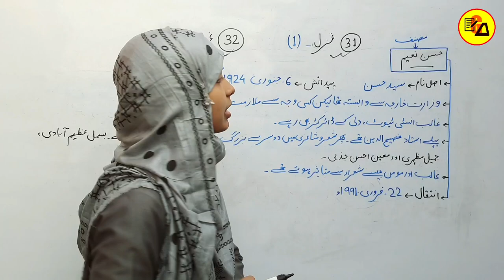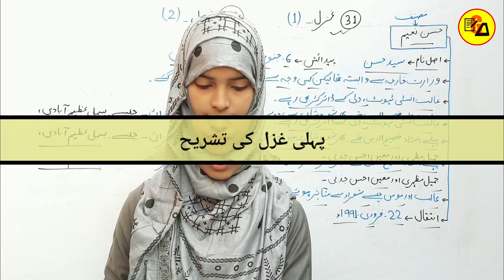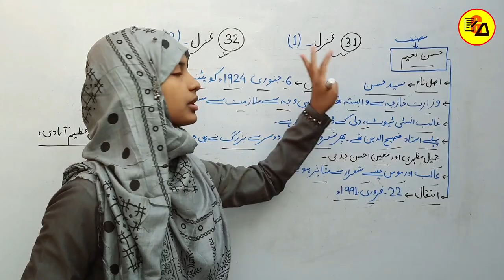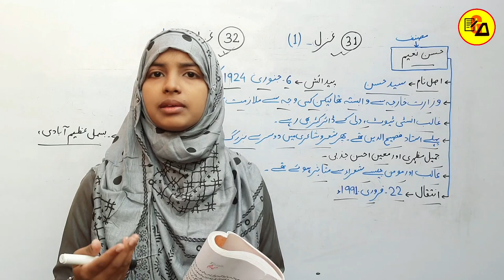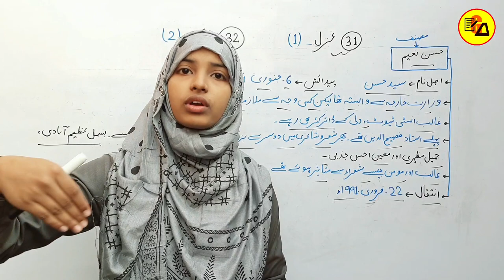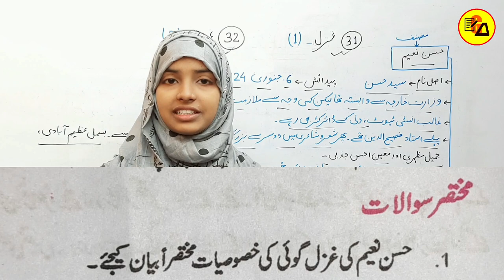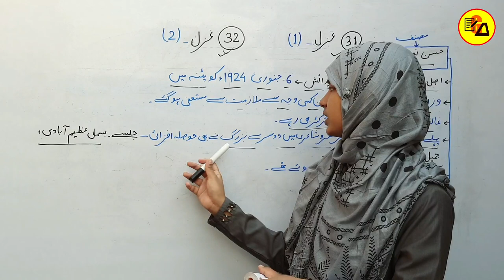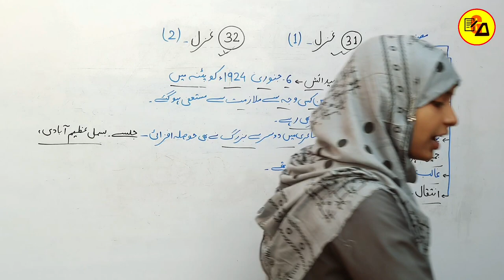Hasan Naeem ki Gazal|About Hasan Naeem|Gazal ki Tashreeh|Class 10 Urdu Chapter 31 & 32 By Muskan mam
Best Wishes :-
Hello Students in this video it has been discussed about Urdu Chapter - 31 and 32.

इस वीडियो में कक्षा 10वी उर्दू के दरख्शा किताब से 31वे और 32वे चैप्टर की समाप्ति पूरी तरह से कि जा चुकी है जो आपके आने वाले वार्षिक एग्जाम के लिए बहुत ही ज्यादा महत्वपूर्ण साबित होने वाला है इसलिए इस वीडियो को अपने दोस्तों तक पहुंचाने की कोशिश करें ताकि सभी विद्यार्थी इसका फायदा उठा सकें l